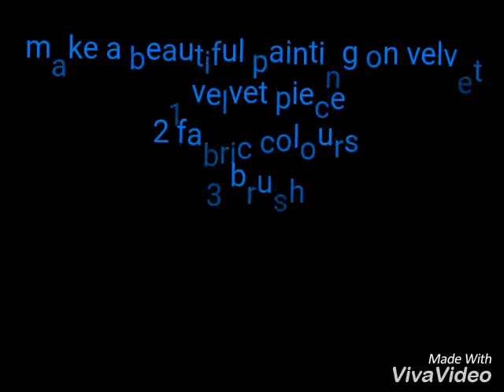How to make a beautiful painting on velvet in a easy way...............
It's really a beautiful painting and to make easily
1 velvet piece
2 fabric colours
3 brush
 very easily and simple way to make this beautiful painting